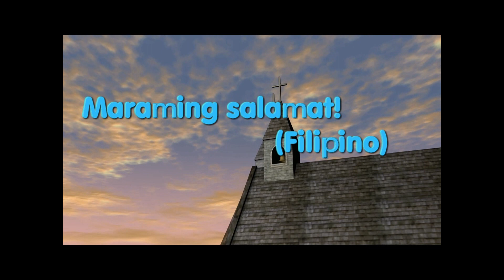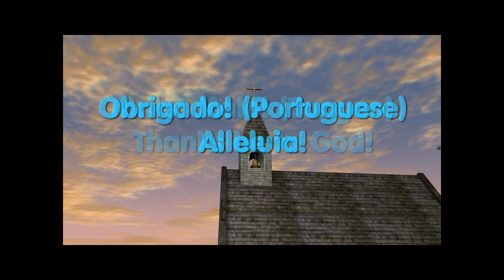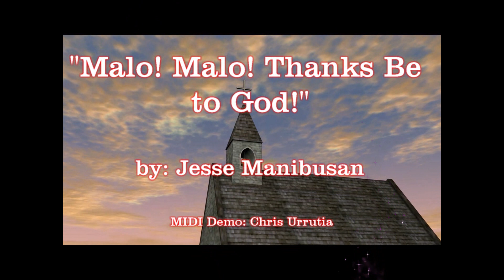Malo! Malo! Thanks Be to God! - Jesse Manibusan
A fun song - taken from the Misa del Mundo.